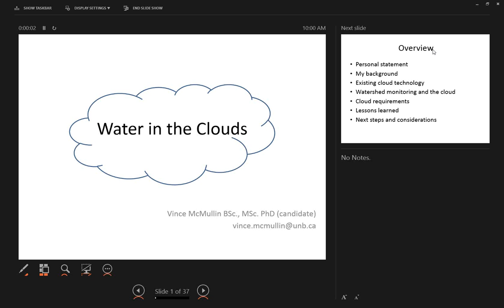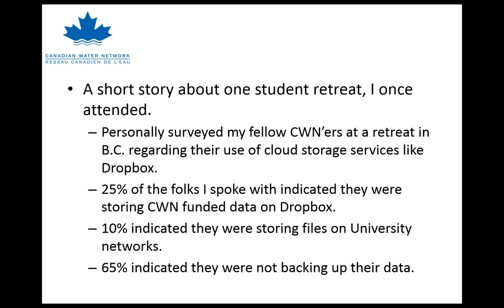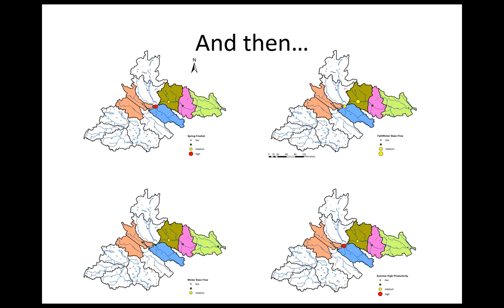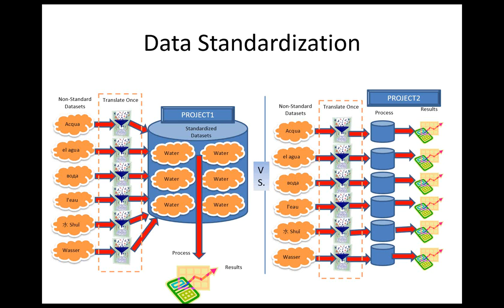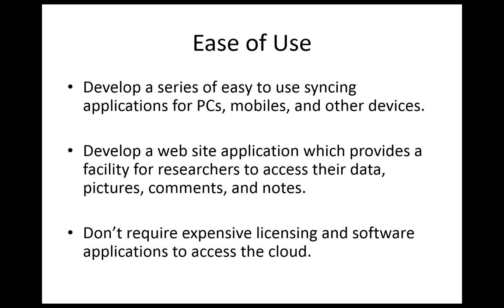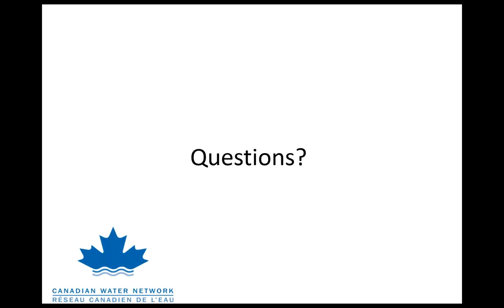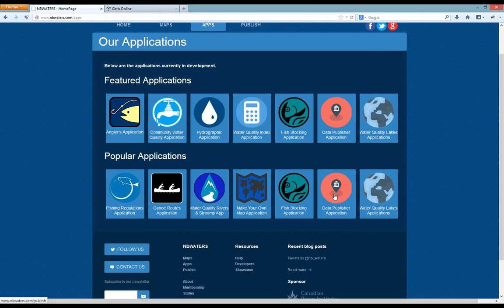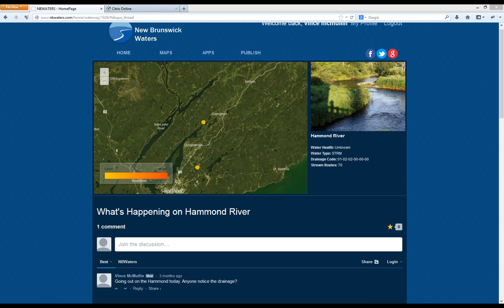Data Management: Water in the Clouds, Vince McMullin (UNB & CRI)